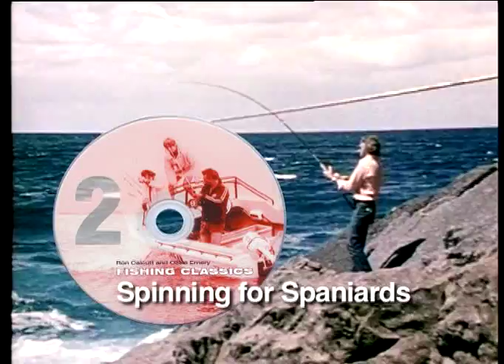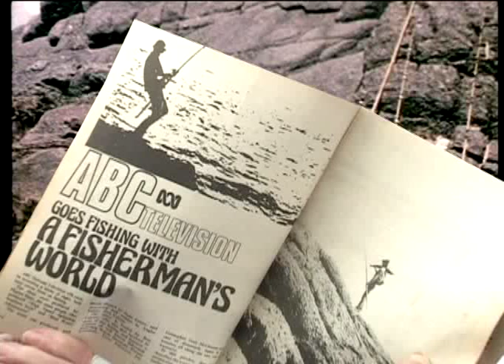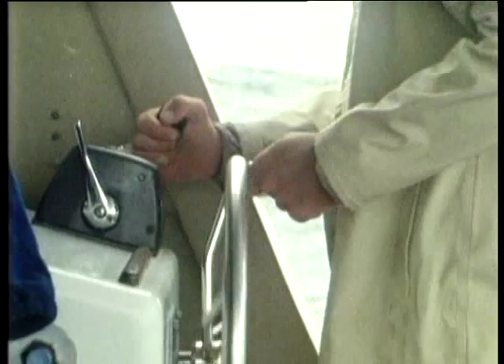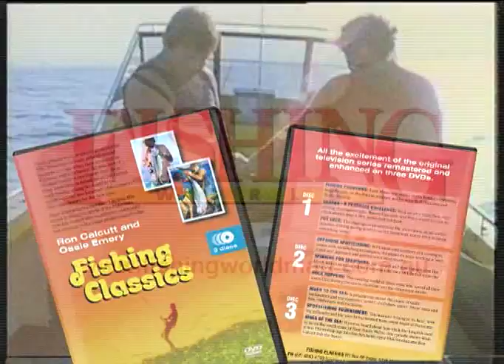Fishing Classics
Classic Australian sportfishing footage from renowned fishing film maker and photographer Ossie Emery. Features a tribute to Australian Angler founder, Ron Calcutt, Spinning For Spaniards and unseen footage.